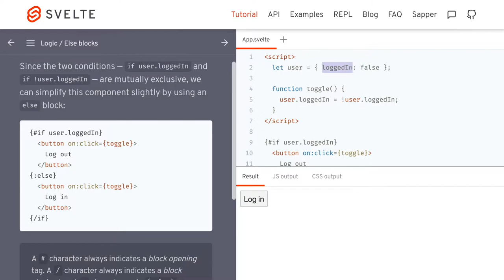1300 🍹 4b Logika / else blok - Svelte slovensky